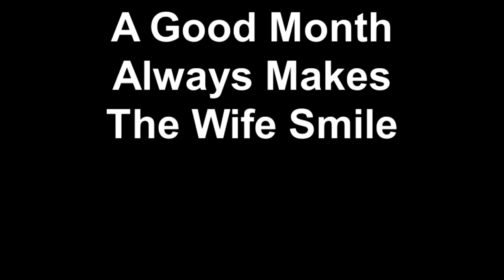A Good Month Always Makes The Wife Smile